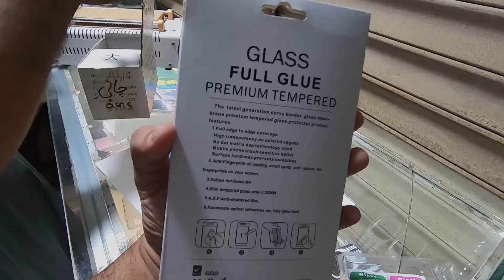How good UV Liquid Glass Screen Protector is for Scratches?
I've installed a UV Liquid glass screen protector but it was not installed properly due to insufficient amount of applying liquid at the time of installation; so I thought, why should I not try to scratch it? check the result in the video.